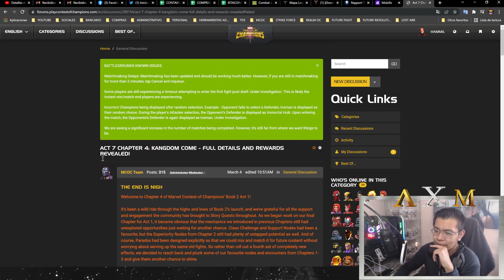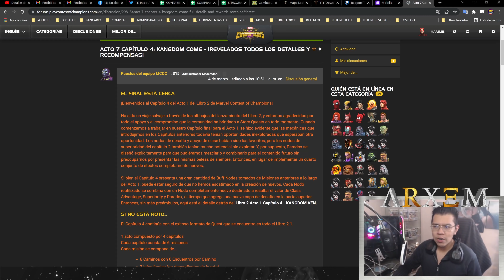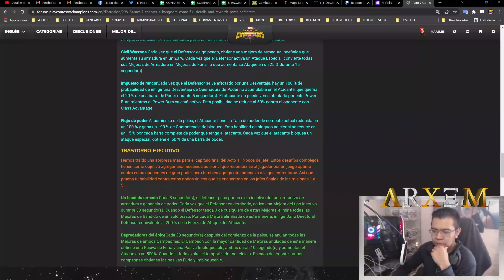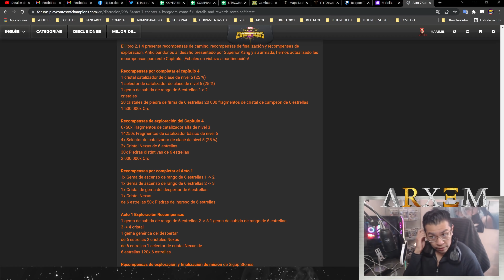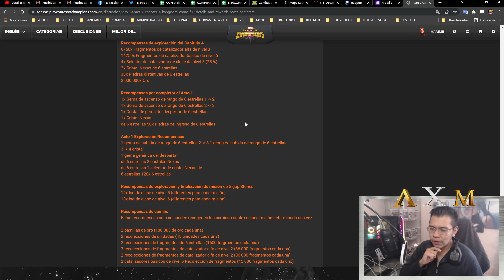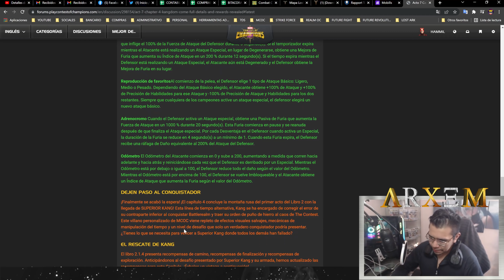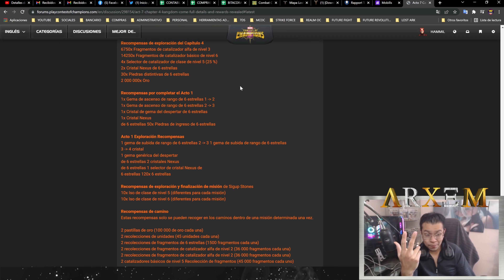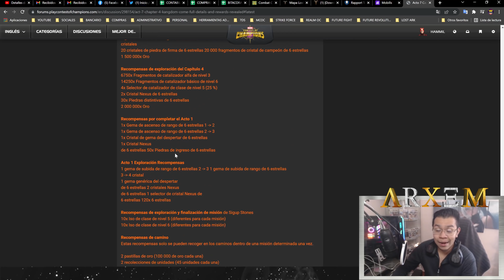¡El Acto 7 Es Rotísimo! - Un Rango 4 De 6 Estrellas Directo! - Premios, Desafíos Y Mucho Mas!